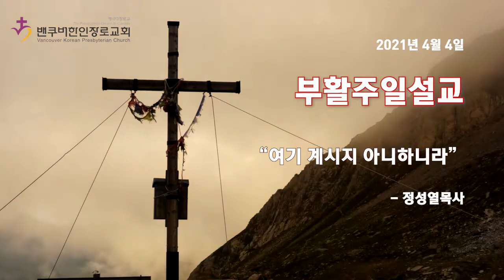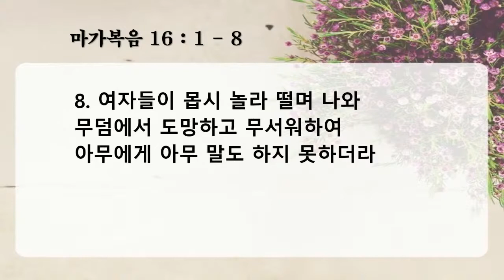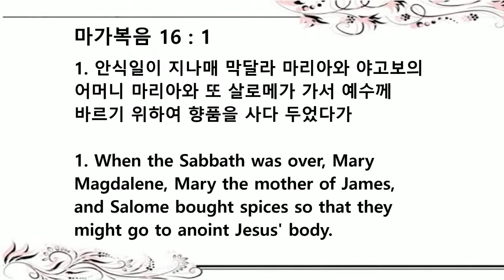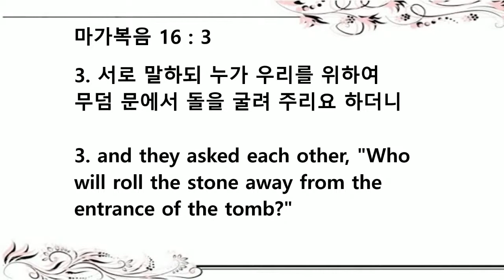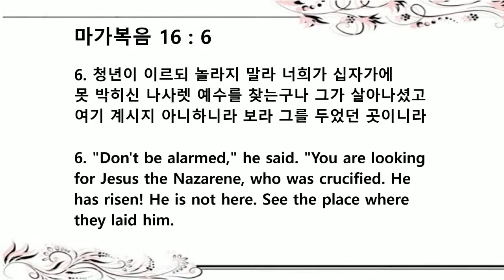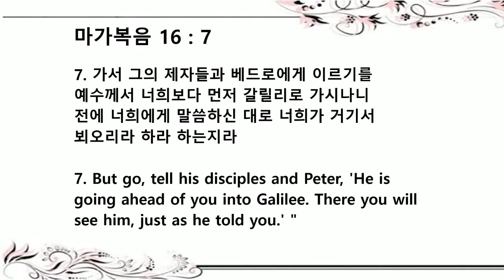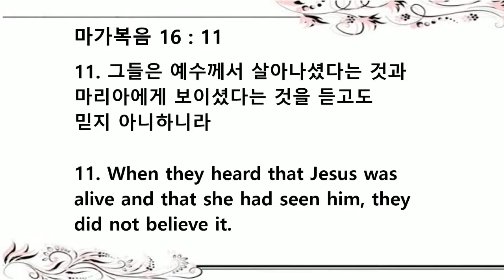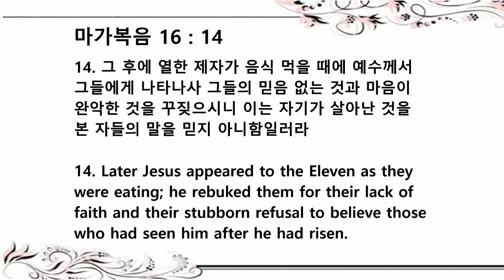2021년 04월 04일 부활주일예배설교